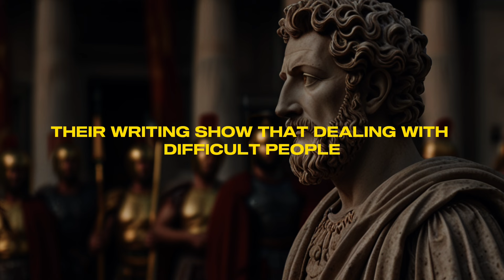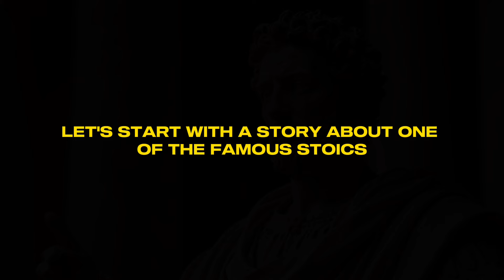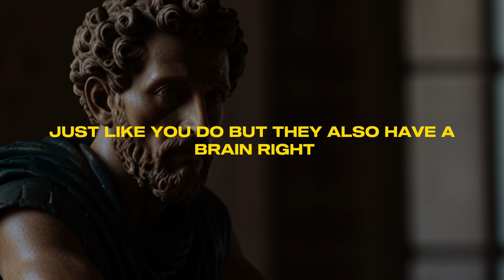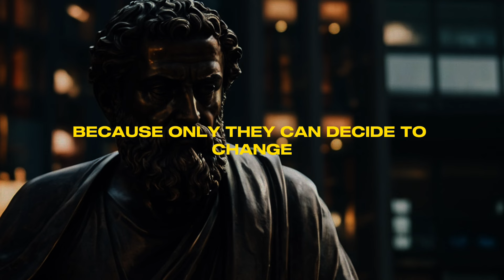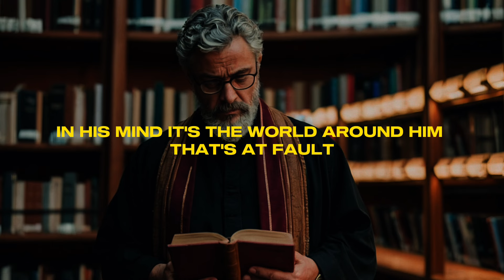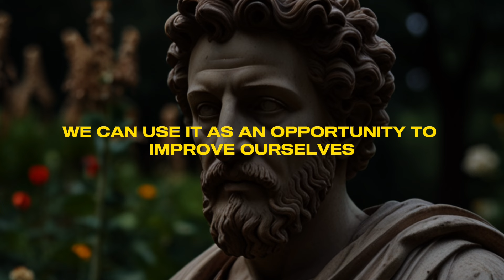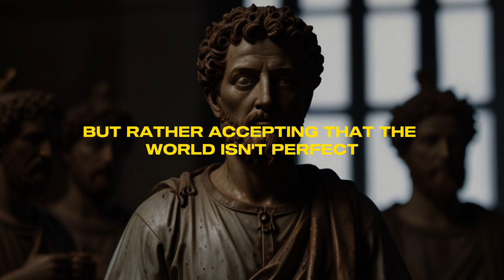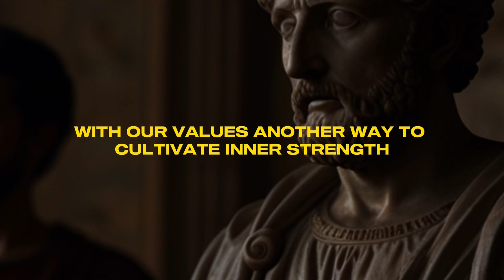4 Genius Ways STOICS Deal with Jerks and Narcissists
How can we handle loud and unpleasant commuters, challenging coworkers, or even abusive or narcissistic individuals we live with? This video explores strategies for dealing with these difficult people using principles from Stoic philosophy.

Consider buying me a coffee to keep the Stoic wisdom flowing. Your support means a lot!

If you are a youtuber check our an amazing tool VidIQ

In this video "How Stoics deal with Jerks, Narcissists, and other Difficult people" your will learn:
2:33 The Bath
5:29 People Who Smell
7:28 Two Handles
9:34 Go Outside
12:13 Dealing with Criticism
14:17 Acceptance and Understanding
15:55 Finding Your Inner Strength
17:33 Conclusion